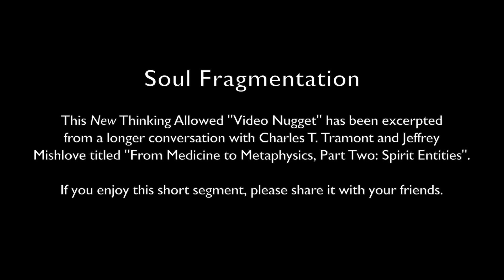Video Nugget: Soul Fragmentation with Charles T. Tramont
This New Thinking Allowed "Video Nugget" has been excerpted from a longer conversation with Charles T. Tramont and Jeffrey Mishlove titled "From Medicine to Metaphysics, Part Two: Spirit Entities".